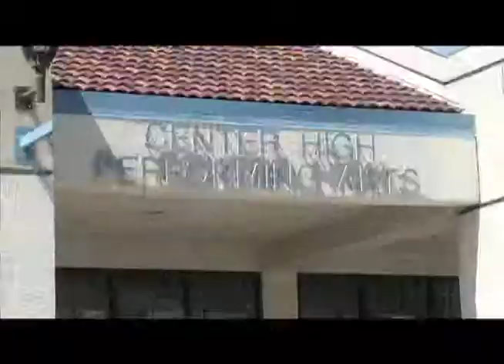C-TV25 Presents: Cougar Connection 10 02 14